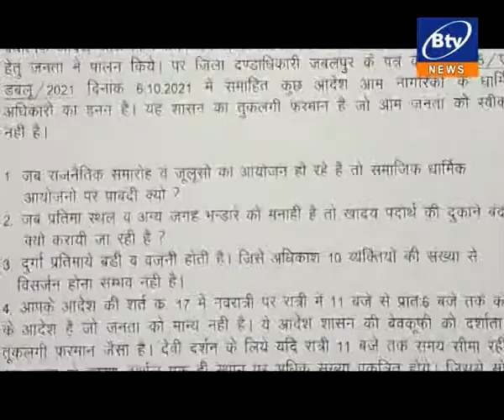त्योहारों को लेकर सम्पन्न हुई शांति समिति की बैठक